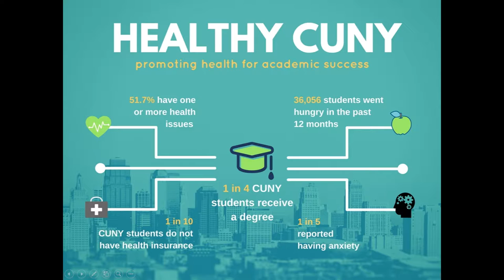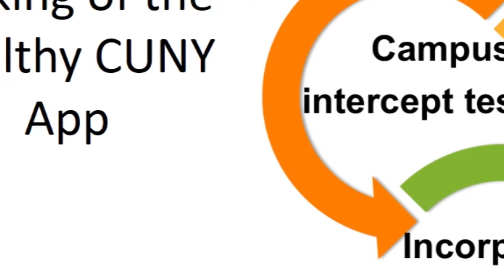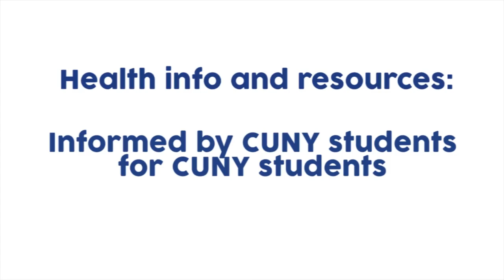Connecting the Digital with the Human: Healthy CUNY | Sonia K. Gonzalez | TEDxCUNY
Sonia Gonzalez, the Health Technology Project Director of Healthy CUNY, explores the link between technology and student health. Using Healthy CUNY as a leading example, we can learn how to give young adults the resources to make informed decisions about their well-being.  Sonia K. González is a doctoral candidate at The City University of New York School of Public Health where she is earning a Doctorate of Public Health with a focus on Community, Health & Society. She is particularly interested in research concerning poor young people of color, mHealth specifically to improve sexual health education and connection to clinical services. She is currently the Health-Tech Project Director with the Healthy CUNY Initiative. This talk was given at a TEDx event using the TED conference format but independently organized by a local community.